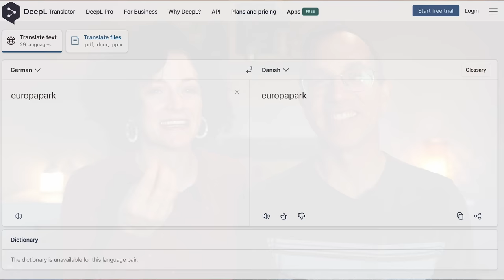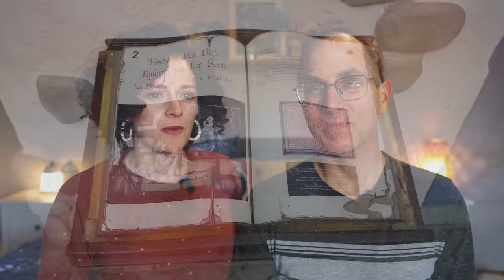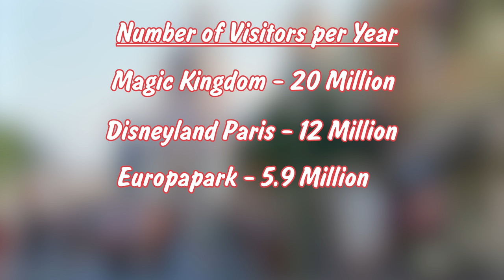EUROPA-PARK vs. DISNEY WORLD 🇩🇪 Disney is 3x’s More Expensive?! 😱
We just returned from a trip to Europa-Park, which is the largest amusement park in Germany and the second-most popular in all of Europe. We had a BLAST! Kevin grew up right next to Disney World in Orlando, Florida, and has visited the park more than 24 times. So after visiting both parks, we thought it would be fun to do a comparison and see which park is better in terms of atmosphere, price, parking, hotels, food, roller coasters, water rides...and more!

//JUMP TO THE PART YOU WANT//
0:00 - Intro
01:08 - Our Herbstferien Urlaub (Our Fall Break Trip)
02:10 - Kevin's Experience with Disney World
04:50 - 1 - Different Vibes: Fantasy vs. Natural
09:15 - 2 - How the Parks Began
13:16 - 3 - Which Park is Bigger?
17:42 - Which Park has Cheaper Tickets?
19:33 - Differences Between Food Options & Prices
23:48 - Differences in Climate and Weather
26:20 - Which Park has More Playgrounds?
29:07 - Which Park has More Roller Coasters?
32:48 - Which Park has Better Water Rides?
33:56 - Comparing FastPass vs. Virtual Line (Skip the Line Options)
37:09 - Which Park has Better Hotels?
41:58 - Our Favorite Park - the Magic Kingdom or Europa-Park?
43:50 - It's Okay to Like Both Parks - this is Just for Fun!
45:05 - One Thing Disney Does Better